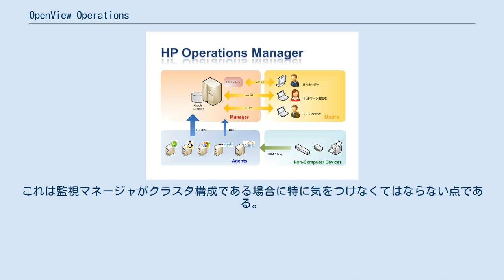OpenView Operations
ヒューレット・パッカードの製品
OpenView Operations（OVO）とは、ヒューレット・パッカードの提供する総合システム監視ソフトウェアである。
 かつては「VantagePoint Operations」とも呼ばれていた。
 IT管理業務の自動化、コスト削減を目標としたソフトウェアである。
 現在の名称は「HP Operations Manager」に変更されているが、過去バージョンの製品マニュアルなどについては「OpenView Operations - OVO」の名称が使われていることが多い。
 OVOはHPの別製品であるNetwork Node Manager (NNM) 上で稼働するアプリケーションである。
NNMがSNMPを活用したネットワークの監視に特化しているのに対し、OVOはその情報を使ってアプリケーションやシステムの情報を収集する機能を持つ。
 HP Operations Manager概観。
監視エージェント、監視マネージャ、オペレータ、非コンピュータ機器の関係を示す。
 OpenView Operationsは大きく2つのコンポーネントで構成されている。
 単にマネージャと呼ばれることもある。
OpenView Operationsの中核をなすコンポーネントで、監視エージェントからの通知を受け取り、ユーザに表示する機能を持つ。
ユーザは監視マネージャにアクセスし、各エージェントから通知された情報をもとにトラブルやリクエストに対応する。
 単にエージェントと呼ばれることもある。
状態を監視する対象のサーバにインストールされ、ハードウェア、OS、ネットワーク、アプリケーションの情報を収集する。
収集された情報を選別、分析し、必要な情報を付加して監視マネージャに情報を通知する。
 エージェント]からの通知を待ち受ける。
受け取った通知を設定されたユーザに表示し、ユーザはその情報を元に対応を行う。
 ユーザはOVO専用のクライアントツール、またはX Window Systemにアクセスすることでサーバを参照することができる。
単に監視エージェントからの情報を参照する場合はクライアントツールのみで十分であるが、OVOそのものの設定変更、チューニングにはX Window Systemにアクセスする必要がある。
 ユーザにはそれぞれロールを細かく設定することが出来る。
 例えば、ディスクのエラーは「サーバ管理者」に、ネットワークの断線は「ネットワーク管理者」に、顧客からのクレームは「ITマネージャ」に通知するといったことが可能である。
 あらかじめロールをきちんと定義しておけば、ユーザ自身が通知内容を分析し対応者を決定する必要はない。
「必要な人に必要な情報」が通知される仕組みが備わっている。
 収集する情報源を「データソース」という。
エージェントは下記に示すデータソースから情報を取得し、通知すべき情報の選別と分析を行う。
その設定をテンプレートと呼ぶ。
 監視エージェントの持つ情報で最も重要な情報である。
テンプレートは監視マネージャから配布され、エージェントがシステムに発生した事象を分析するための基本情報となるものである。
例えば、「ログファイル・テンプレート」はログファイルに含まれる文字列情報と通知する際のメッセージである。
テンプレートの作成は監視ポリシーや運用ポリシーに即して作成されるべきであり、導入時に検討される中心課題である。
 エージェントが収集できる情報源をデータソースと呼ぶ。
データソースは大まかに以下の4つに分類される。
 通常、OSやミドルウェア、アプリケーションは何らかの形のログファイルを出力する。
エージェントはこれらのログファイルをポーリング周期に基づいて読み込み、内容をテンプレートと照合する。
テンプレートに合致した場合は、設定された属性や分類情報を付加し、監視マネージャに通知する。
エージェントが直接読み込めるファイル形式はテキストファイルであるが、バイナリファイルも読み込み直前に変換プログラムを起動してから読み込む仕組みがある。
 監視プログラムをシェルスクリプトなどに埋め込んだ、OVO専用のメッセージ通知コマンド (opcmsg) を通知する。
 監視エージェントが導入されたサーバがSNMPTrapを傍受し、HTTPSに変換した後の情報を通知する。
 HP OpenView Performance Agentよりも簡易的ではあるが、パフォーマンス情報を収集...